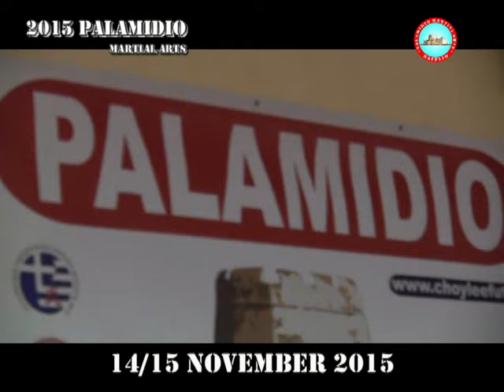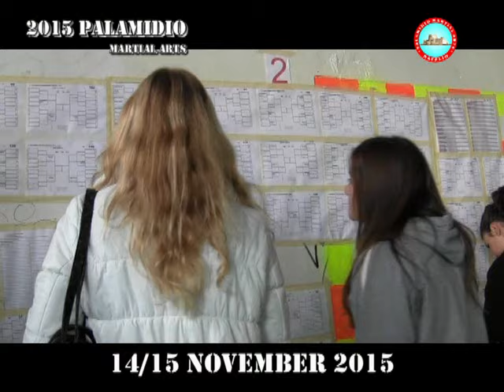9th PALAMIDIO MARTIAL ARTS CHAMPIONSHIP